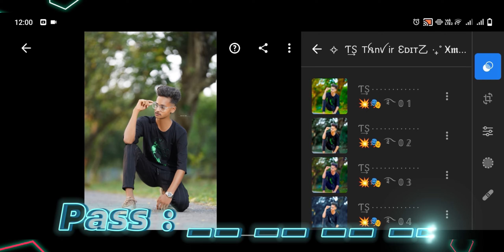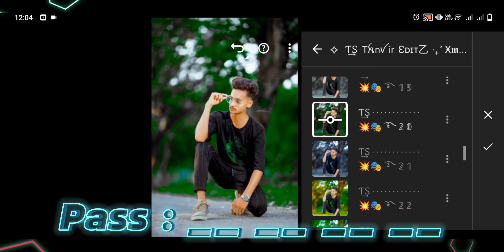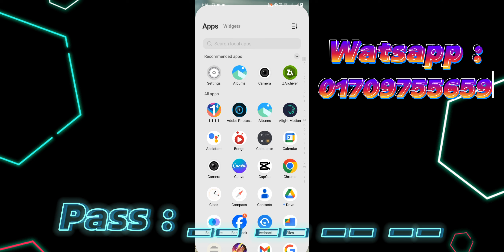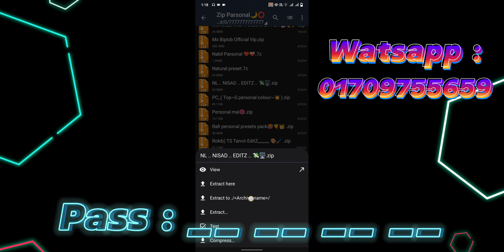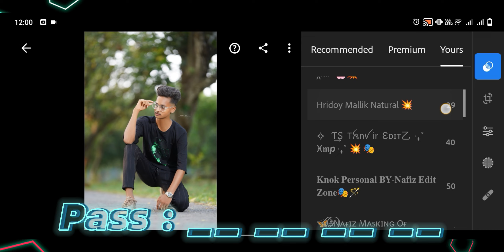Top 40 Xmp Premium Presets ! Lightroom Presets Free 2024 ! Ts Tanvir Personal Pack Free Download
Hi, everyone 🤗
Me Sahariyar Nafiz
my profession photo Edit
By : @nafiz423 🤗

 giveaway 🏆 video 👇👇

 • lightroom presets...